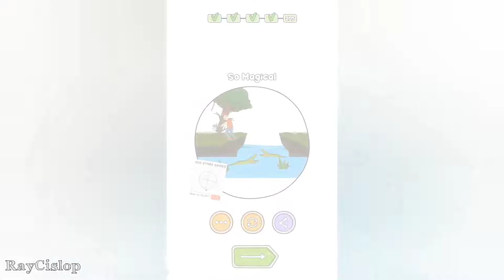Thief Puzzle 4 | Funny Game | New Add Levels 175-215 #2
Thief Puzzle 4 | Funny Game | New Add Levels 175-215
thief puzzle 4 best animation, gameplay android, ios
About This Game:
Explore the world's largest collection of Android ios game play gameplay, all of them
available at your fingertips.  There are more than 1 million apps and Android, ios, Google Play and appstore games are available for everyone.
title : thief puzzle 4 weegoon